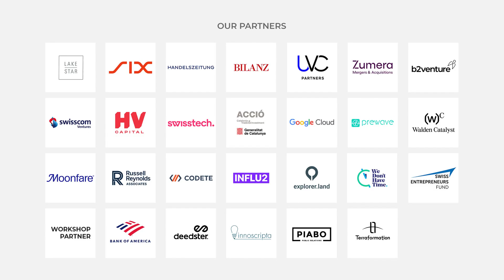constellr & Lakestar - NOAH23 Zurich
Environmental Systems: Fireside Chat with Max Gulde - Co-Founder & CEO, constellr and Steven Jacobs - Partner & CPO, Lakestar at the NOAH Conference Zurich 2023, 13-14 December, The Circle.